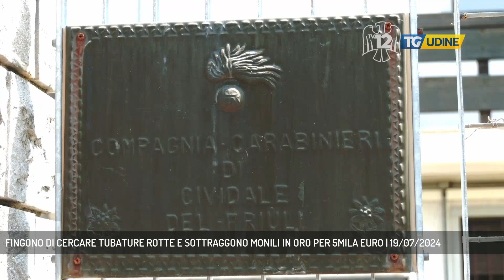FINGONO DI CERCARE TUBATURE ROTTE E SOTTRAGGONO MONILI IN ORO PER 5MILA EURO | 19/07/2024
TG Udine 19/07/2024 - AIELLO DEL FRIULI - Due finti tecnici idraulici hanno sottratto monili a una 85enne di Aiello del Friuli per un valore complessivo di 5mila euro.  ||  Ennesima truffa ai danni degli anziani, con vittima questa volta una donna di 85 anni di Aiello del Friuli. Nella mattinata di giovedì 18 luglio la donna si è vista presentare alla porta della sua abitazioni due sedicenti tecnici idraulici con tuta di lavoro e pettorina catarifrangente neutre senza alcuna scritta, particolare che però sul momento non ha insospettito la donna. Uno dei due si è intrattenuto con la donna a parlare mentre l'altro spostava mobili alla ricerca, presunta, di tubature da controllare. Dopo questa operazione, lo stesso malvivente ha raccolto da dietro un mobile una busta con all'interno monili in oro e l'ha riconsegnata alla signora. Busta che è stata trafugata in un secondo momento approfittando di un momento di distrazione della vittima. Solo al termine di questo fittizio intervento idraulico, l'85enne si è accorta di non avere più in casa i monili in oro e allora ha sporto denuncia nel pomeriggio ai carabinieri della stazione locale, con il maltolto che è stato quantificato in un valore di 5mila euro. Le indagini sono tutt'ora in corso. (Servizio di Stefano Giovampietro)  - Segui TV 12 anche sul digitale terrestre! Visita il sito tv12.medianordest.it